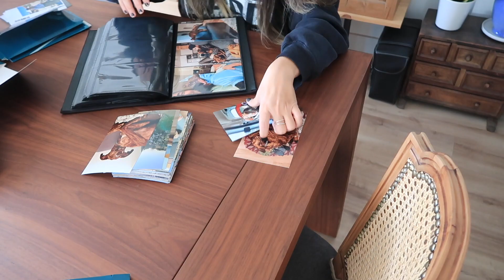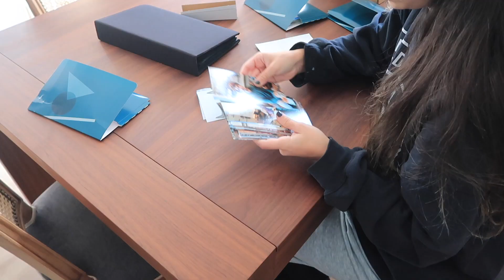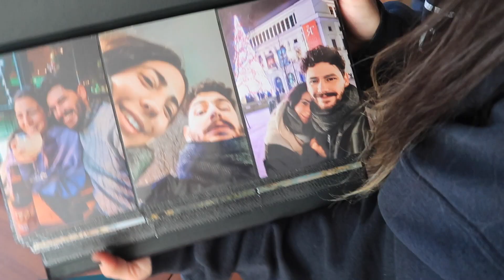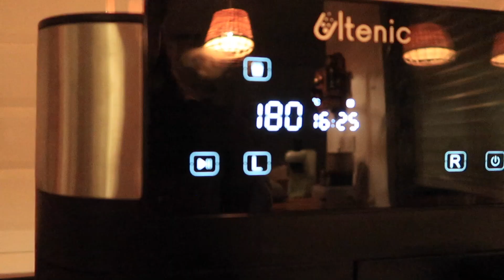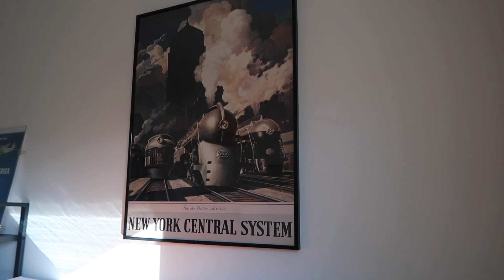nuevo piano, golondrina cerámica, organizar libros | Pati Petite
💌 ¿Quién soy?

Me llamo Patricia, pero la gente suele llamarme Pati. Soy una chica que vive en Madrid, alegre, divertida (eso dicen) y siempre con ganas de hacer proyectos y nuevas cosas. Y por supuesto, me encanta viajar.
Estudie Bellas Artes pero trabajo en Marketing. En 2021 me compré mi primer piso, el sueño de mi vida (prácticamente) y desde ese momento subo vídeos a Youtube de todo el proceso de independencia, la reforma, decoración... Pero también hago proyectos personales de restauración y renovación de muebles. Me encanta darle una segunda vida a las cosas y soy una loca de Wallapop. También encontrarás en mi canal vídeos de Lifestyle alguna receta y nuestra vida en pareja y con nuestra galga adoptada Wayra.

En este canal vas a encontrar: decoración, manualidades, reforma, bricolaje, lifestyle, alimentación, inspiración y deco!